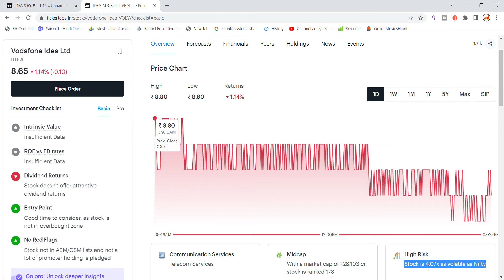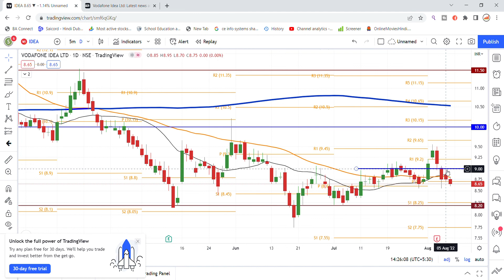IDFC First Bank Share News | IDFC First Bank Share Price | Share Market Latest News